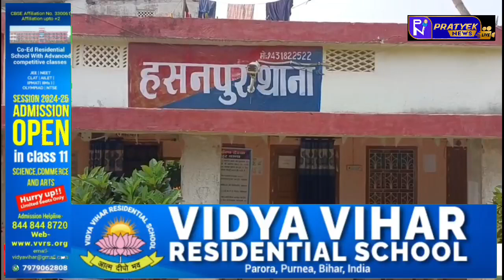समस्तीपुर :- तेज गति से आ रहा बाइक अनियंत्रित होकर बिजली के खंभे से टकाराई एक की मौत दूसरा घायल